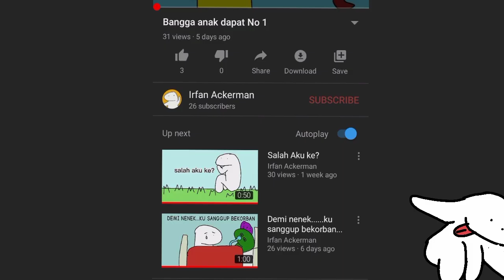Pengorbanan seorang Pilot